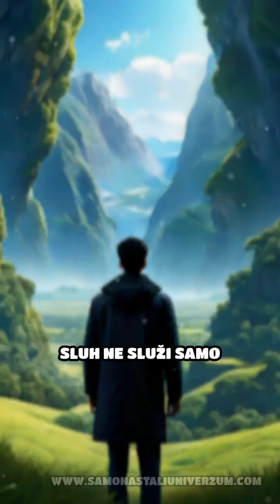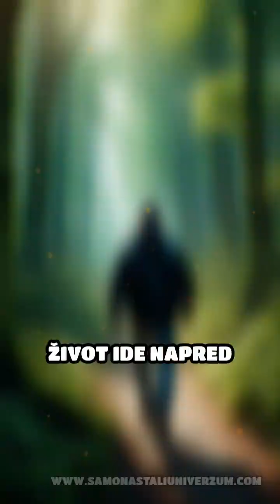KAKO ZEMLJA UPRAVLJA SOBOM — ČULA, POVRATNA SPREGA I TAJNA SAMOORGANIZACIJE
👉 DUHOVNO–NAUČNI OPIS: ŽIVOT KAO SISTEM POVRATNE SPREGE I SAMOORGANIZACIJE
Život nije nastao planom, namerom ili dizajnom.
Život je nastao povratnom informacijom.
U Univerzumu ne opstaje ono što je najjače, već ono što može da registruje promenu i odgovori na nju. Upravo zato su čula temelj svakog živog sistema. Ona nisu dodatak svesti, već osnovni mehanizam samoorganizacije.
Svaki organizam funkcioniše kroz zatvorenu petlju:
signal → reakcija → promena okoline → novi signal.
To je povratna sprega.
To je evolucija.
To je inteligencija života.
ČULA KAO REGULATORI SISTEMA
Vid registruje razliku u prostoru i pokretu.
Sluh registruje ritam i promenu u vremenu.
Dodir određuje granicu sistema – gde prestajem „ja“, a počinje okolina.
Miris i ukus prepoznaju hemijsku istinu prostora pre nego što se pojavi opasnost ili korist.
Ova čula ne služe da bi organizam „znao“, već da bi održao koherenciju sa okolinom.
Signal sam po sebi nije dovoljan.
Presudno je ono što dolazi posle – korekcija.
Organizam reaguje.
Okolina se menja.
Organizam se ponovo prilagođava.
U toj neprekidnoj petlji nastaje stabilnost bez plana i red bez upravljača.
ZAŠTO ŽIVOTINJE NE GREŠE
Životinje nemaju konceptualni um.
One nemaju ideju o sebi.
Zato ne mogu da deluju mimo sistema.
Njihova čula su direktno povezana sa reakcijom.
Nema zastoja.
Nema interpretacije.
Nema prekida povratne sprege.
Zato životinje ne prave sistemske greške.
One ne biraju – one odgovaraju.
BILJKE, ŽIVOTINJE I TOK ENERGIJE
Biljke stabilizuju Sunčevu energiju kroz fotosintezu.
One uvode energiju u život u obliku hemijske strukture.
Životinje tu energiju oslobađaju kroz kretanje, disanje i nervni impuls.
U mitohondrijama se energija ne samo proizvodi – ona se pretvara u ritam i reakciju.
Biljke uvode energiju u sistem.
Životinje je pokreću.
Čula omogućavaju da se energija ne rasipa, već da se vraća u planetarni tok.
Zato su životinje pokretni regulatori planete.
Zato su biljke stabilizatori sistema.
SAMOORGANIZACIJA BEZ SVESTI – I SA NJOM
Milijardama godina život se razvijao bez razmišljanja.
Greške nisu analizirane – one su eliminisane.
Sistemi koji su gubili povratnu spregu – nestajali su.
Sistemi koji su je jačali – usložnjavali su se.
To je čista samoorganizacija.
Tek sa čovekom pojavljuje se nova mogućnost:
svest koja može da posmatra sopstvenu povratnu spregu.
Ali osnovni mehanizam se ne menja.
Bez slušanja signala, bez korekcije, bez povratka energije u sistem – nema stabilnosti.
KLJUČNA ISTINA
Život ne ide napred zato što želi.
Život ide napred zato što neprestano proverava sebe kroz čula.
Čula nisu prozori ka svetu.
Čula su način na koji se svet i život međusobno usklađuju.
To nije metafora.
To je princip rada.
Život je samoorganizujući sistem povratne sprege.
Sve ostalo je posledica.
ZAŠTO JE OVO NEOBORIVO
U fizici, sistem bez povratne sprege je nestabilan.
U biologiji, organizam bez senzorne korekcije gubi homeostazu.
U kibernetici, svaki autonomni sistem mora imati feedback da bi opstao.
Isti princip važi na svim skalama:
– atom održava stabilnost kroz povratnu informaciju polja,
– ćelija kroz membranu i receptore,
– organizam kroz čula i nervni sistem,
– planeta kroz biosferu, okeane i klimu.
To znači da život ne krši zakone fizike —
život jeste njihova prirodna primena u vremenu.
Samoorganizacija nije izuzetak Univerzuma.
Ona je njegov osnovni mehanizam kada se pojavi povratna sprega.